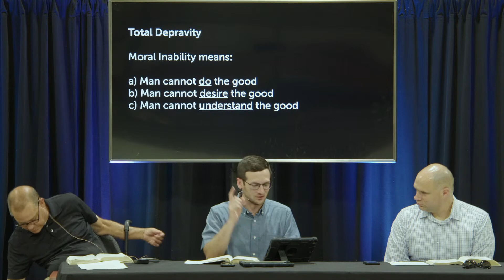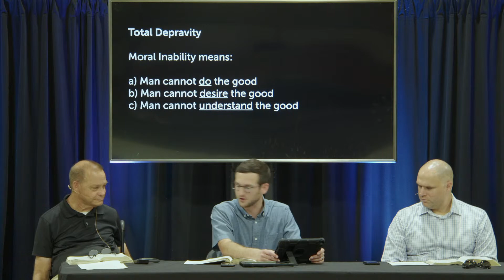C.H. Spurgeon Quote: Physical vs. Moral Inability